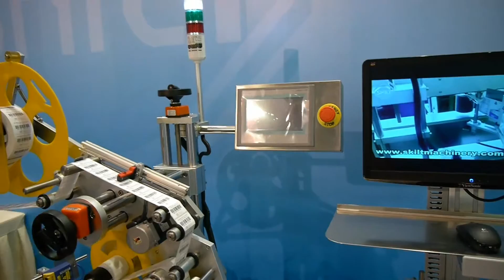💥Машина по наклейке этикеток на картонные коробки с лекарствами Minipress.ru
оборудование для наклейки этикеток на флаконы, бутылки, ампулы, коробки, блистеры. Мы более 15 лет оказываем нашим клиентам помощь в выборе, поставке, наладке автоматических этикеточных машин! Вы в поиске надежного поставщика этикетирующего оборудования? Мы предоставим вам лучший сервис 24/7. Мы имеем в ассортименте настольные этикеточные машинки, компактные машины среднего размера и целые этикеточные линии.

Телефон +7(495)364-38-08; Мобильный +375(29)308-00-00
Россия, Москва

БОЛЬШОЙ ВЫБОР ЭТИКЕТОЧНЫХ МАШИН
Постоянно обновляемый каталог этикетирующего оборудования с фотографиями, описаниями, видео и ценами.
Вы общаетесь по всем вопросам, с момента первой консультации и до получения оборудования, с одним специалистом.
Имеем обширные связи в фармацевтической среде, найдем любого специалиста, поможем с освоением оборудования и технологий.
ОБСУЖДЕНИЕ ВАШИХ ИДЕЙ ПО НАКЛЕЙКЕ ЭТИКЕТОК
Поможем в подборе модели этикетировщика. Большой опыт в самоклеящихся материалах и возможностях этикеточного оборудования. Ценные советы.

ЭТИКЕТОЧНОЕ ОБОРУДОВАНИЕ
Мы поставили перед собой задачу, помогать нашим клиентам в поисках автоматических этикеточных машин. Многолетний опыт подобной деятельности показывает, что многие клиенты сталкиваются, в первую очередь, с непониманием технологического процесса. Покупка этикеточного оборудования осуществляется после подробного обсуждения задачи, консультацией с производителем оборудования, обменом чертежами и фотографиями ваших флаконов, бутылок или ампул.

Автоматическое наклеивание самоклеящихся этикеток на круглые и плоские флаконы из пластика или стекла.
Наклейка этикеток на стеклянные бутылки для пищевой, фармацевтической, косметической и химической продукции.
Этикетирование стеклянных ампул 1 мл, 5мл, 10мл, 20мл прозрачными пластиковыми и бумажными этикетками.
Наклеивание этикеток на плоскости картонных коробок с фармацевтической и косметической продукцией.